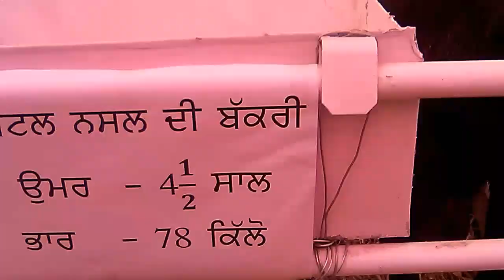Best goat ! Beetal goats ! Best breed of goatBest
Beetal goat is best breed in goats. Friends, you watch this video. If you make happy . Thanks